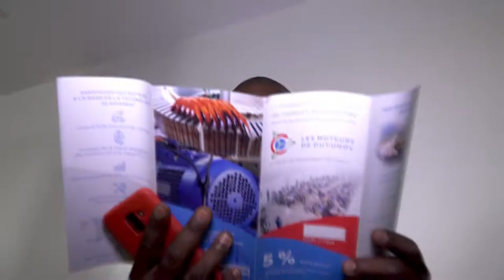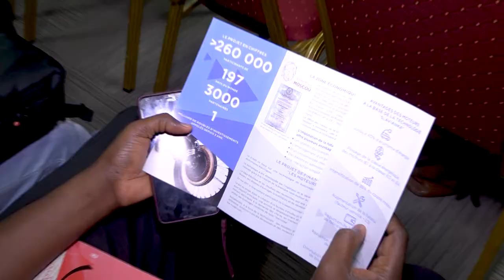Conférence Nationale SolarGroup Côte d'Ivoire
C’était le 3 Juillet 2021 à Abidjan en Côte d'Ivoire.